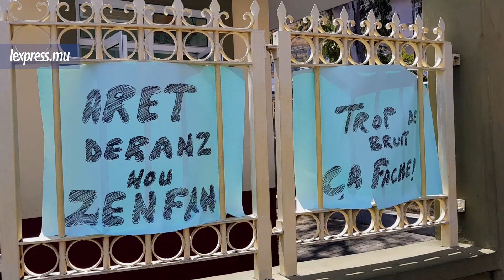Travaux à l’école Jean Lebrun : les parents font le pied de grue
Ils étaient une cinquantaine de parents à manifester devant l’école primaire Jean Lebrun, à Port-Louis, ce lundi 2 octobre. La raison : des travaux de tout-à-l’égout dérangent les élèves qui prennent actuellement part à des examens. Les parents lancent un appel aux autorités concernées. D’autres manifestations sont envisagées si aucune solution n’est trouvée, préviennent-ils.